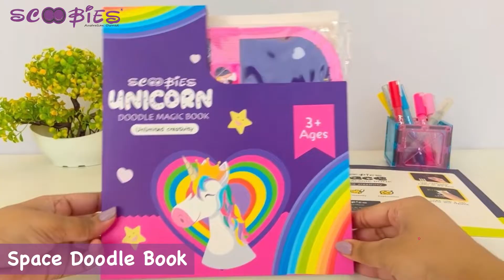Doodle Magic Book (Unicorn) | Scribble Book | Reusable | SCOOBIES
Let this beautiful unicorn with a long pony be your kid's doodling partner. Let them write, erase, and reuse with 4 doodle sheets & 12 washable markers. Indoor or outdoor, enjoy doodling, erasing, and reusing!

SHOP SCOOBIES

SCOOBIES STORES ARE AT

DLF Mall of India - Noida
Elante Mall, Chandigarh
Phoenix Marketcity, Pune
Sarath City Capital, Hyderabad